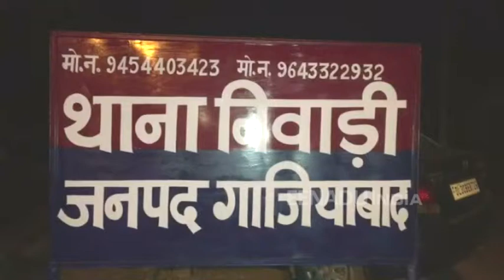Watch: Man hacks father and brother to death over land rights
A man allegedly hacked his 70-year-old father and elder brother to death in a land dispute in Painga village of Niwari area in the district, police said Monday.